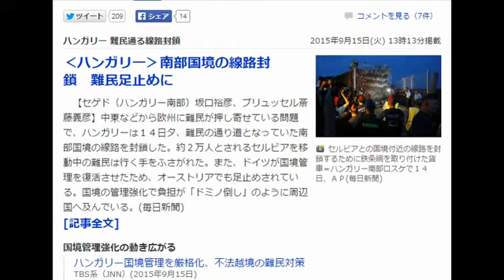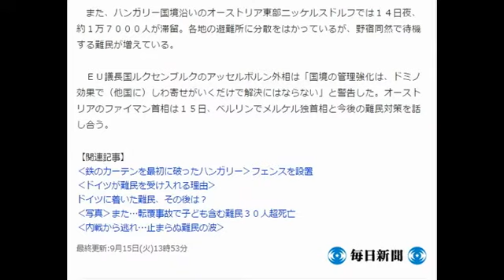‹ハンガリー›南部国境の線路封鎖 難民足止めに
毎日新聞 9月15日(火)12時15分配信

セルビアとの国境付近の線路を封鎖するために鉄条網を取り付けた貨車＝ハンガリー南部ロスケで１４日、ＡＰ
　【セゲド（ハンガリー南部）坂口裕彦、ブリュッセル斎藤義彦】中東などから欧州に難民が押し寄せている問題で、ハンガリーは１４日夕、難民の通り道となっていた南部国境の線路を封鎖した。約２万人とされるセルビアを移動中の難民は行く手をふさがれた。また、ドイツが国境管理を復活させたため、オーストリアでも足止めされている。国境の管理強化で負担が「ドミノ倒し」のように周辺国へ及んでいる。

　一方、欧州連合（ＥＵ）は１４日に開いた緊急内相会議で、欧州委が追加提案した難民計１２万人を加盟国に割り当てる案を協議したが、割当数や義務化を巡り決裂し、１０月８日に再協議することになった。イスラム教徒の受け入れに難色を示す東欧の加盟国が抵抗した。

　ハンガリーが封鎖したのは、セルビアに通じる南部レスケの線路。元々、セルビアとの国境（１７５キロ）に有刺鉄線付きの「越境防止フェンス」を設置していたが、線路は規制しておらず、難民が「抜け道」として利用していた。しかし、ハンガリー警察と軍は１４日、有刺鉄線と網を付けた貨車を止め、線路をふさいだ。

　ハンガリーは１５日、許可のない越境を犯罪とする法律を施行し、これを機に国内の難民の一掃を画策。登録済みの難民をバスでオーストリア国境に送っている。

　また、ハンガリー国境沿いのオーストリア東部ニッケルスドルフでは１４日夜、約１万７０００人が滞留。各地の避難所に分散をはかっているが、野宿同然で待機する難民が増えている。

　ＥＵ議長国ルクセンブルクのアッセルボルン外相は「国境の管理強化は、ドミノ効果で（他国に）しわ寄せがいくだけで解決にはならない」と警告した。オーストリアのファイマン首相は１５日、ベルリンでメルケル独首相と今後の難民対策を話し合う。

【関連記事】
‹鉄のカーテンを最初に破ったハンガリー›フェンスを設置
‹ドイツが難民を受け入れる理由›
ドイツに着いた難民、その後は？
‹写真›また…転覆事故で子ども含む難民３０人超死亡
‹内戦から逃れ…止まらぬ難民の波›

配信元：yahooニュースた